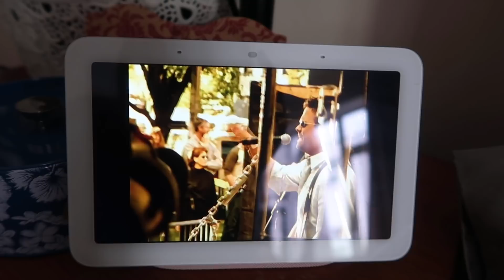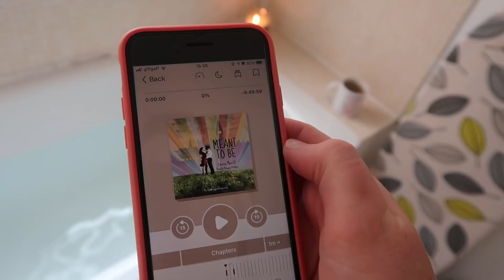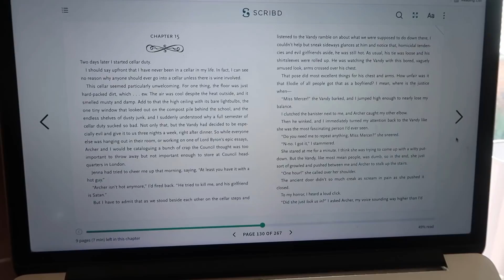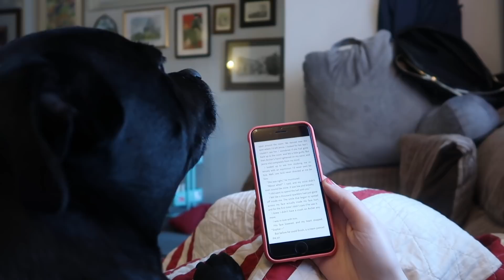Two truths and a lie reading vlog | Drinking By My Shelf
Emma is a dirty liar and so am I

📚✨THE BOOKS ✨📚
📖 Meant to Be by Lauren Morrill
📖 Hex Hall by Rachel Hawkins
📖 A Spy in the House by Y.S. Lee